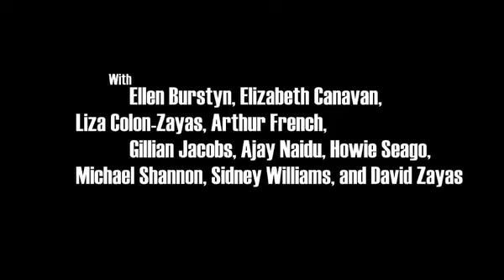The Little Flower of East Orange (subtitled)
LAByrinth Theater Company & The Public Theater
present
The Little Flower of East Orange
A new play by Stephen Adly Guirgis
Directed by Philip Seymour Hoffman

March 18 to May 4, 2008